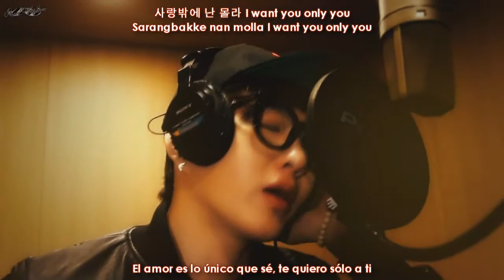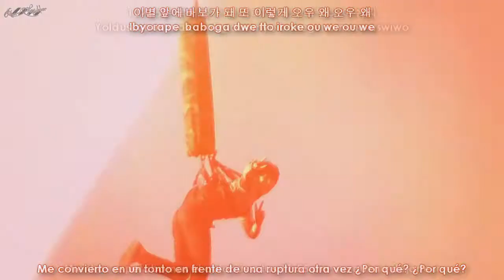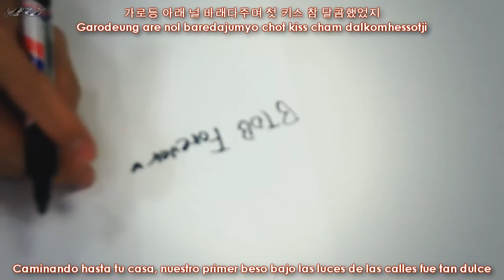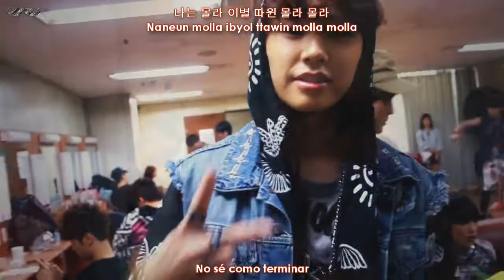BTOB - 사랑밖에 난 몰라 (Lover Boy) [Sub español + Hangul + Rom]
SungJae es un monstruo sexy besador(?)
Minhyuk me puede demasiado asdsadsd
Ni sé que escribir(?) así que les voy a contar un cuentito(?) ok no
 Créditos:
Hangul: Daum Music
Romanizacion: ✿Chokollit
Eng Trans: Pop!gasa
Trad Esp: Maarr

Maarr~